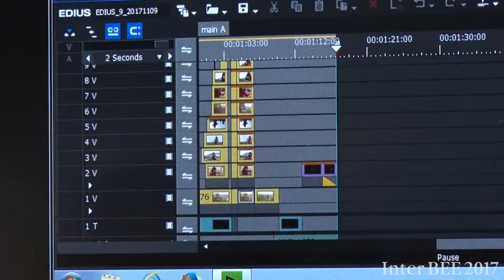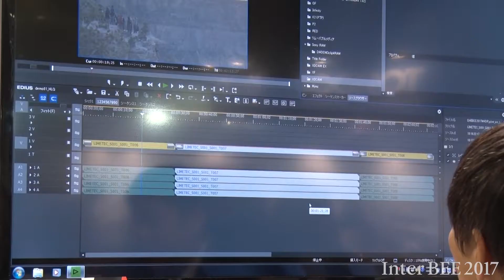【Inter BEE 2017 TV】グラスバレー EDIUS Pro 9 ノンリニアビデオ編集ソフトウェア展示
グラスバレーは、11月15日から17日まで開催しているInter BEE 2017に出展し,　EDIUS Pro 9 ノンリニアビデオ編集ソフトウェアEDIUS Pro 9を展示する。

今年は、最新バージョン９EDIUS Pro 9が発表された。
機能変更は、一つには、話題のHDRビデオ編集に完全対応することである。
もう一つは、アマゾンのクラウド上で動作するEDIUS Pro 9を紹介する。

EDIUSは、4KやHDなどのフォーマットをパワフルにリアルタイムで編集することが可能です。スピーディーな編集環境を手に入れることで、制作時間を大幅に短縮することができ、コンテンツの制作やクオリティの向上に更なる時間を割くことができる。

出展者情報：クロスイメージング（株）
出展部門 /ホール / 小間番号
映像制作/放送関連機材部門 /ホール5 /5108